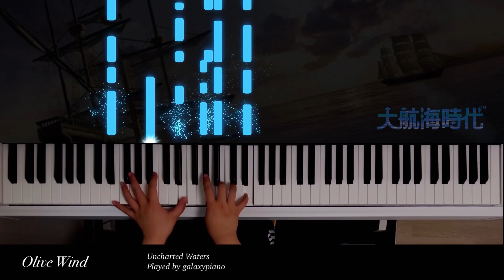대항해시대 | Uncharted Waters | Olive Wind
대항해시대 1의 OST이자 대항해시대 기념앨범에 수록된 곡입니다.
편곡이 어떤 느낌으로 여러분에게 전달이 될 지 모르겠지만 즐감해주세요!